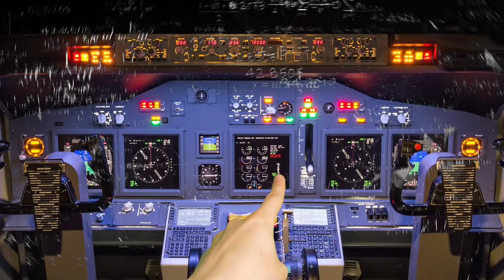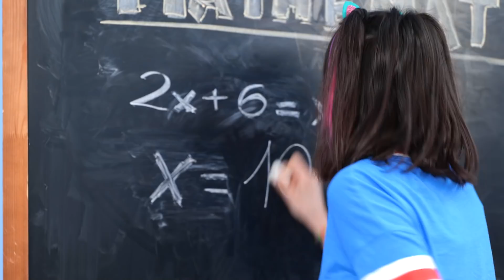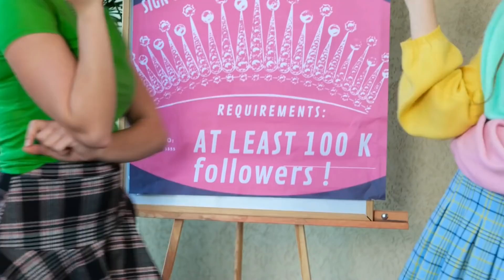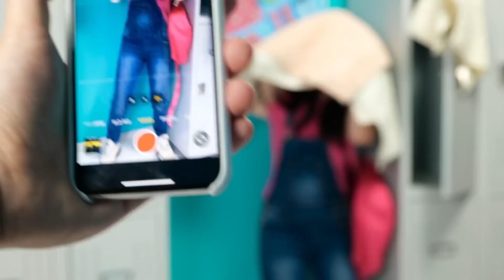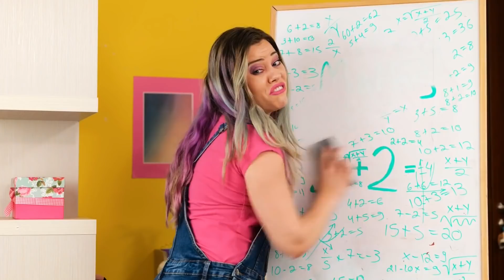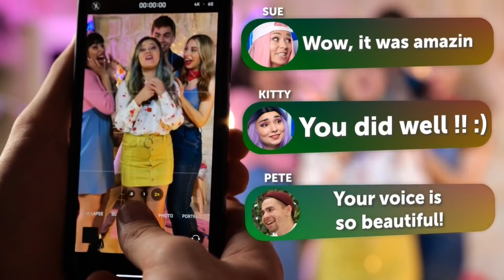Lucky vs Unlucky SISTER || When Your Friend The Most Popular at School by Challenge Accepted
No matter you’re rich 🦩 or poor, you’re an older sister or a younger sister😈 If you’re lucky girl, your life is easy and fun. But what do you do when you’re unlucky? Well, it's time to stay positive. Because every 🤓nerd can become popular at school in 24 hours 🚀 Don’t believe? Let's check our new episode!

Chapters:
00:00 Lucky vs Unlucky Girl
02:49 Cockroach and new iPhone
04:04 School Fails
05:19 Final Test
07:04 Become Popular in 24 HRS
09:55 Panty Life Hack